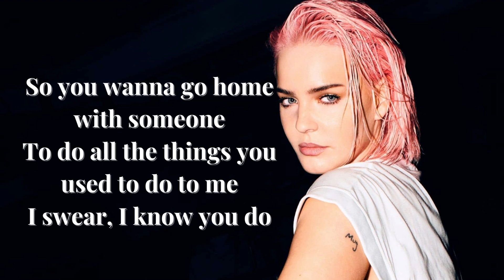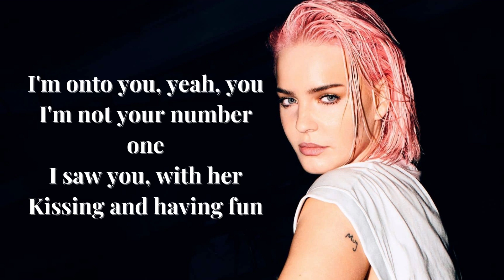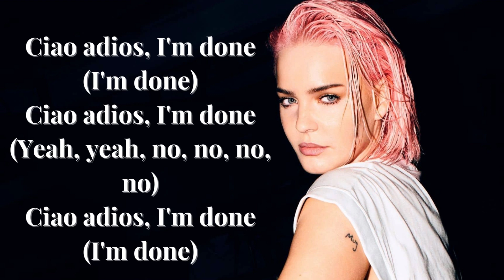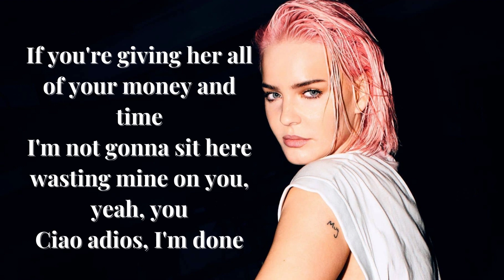Anne-Marie - Ciao Adios (Lyrics)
"Anne-Marie - Ciao Adios (Lyrics)" is a lyric video for the new Anne-Marie track "Ciao Adios.

Anne-Marie Snapchat: annemariemusic

Ciao Adios Lyrics by Anne Marie:
[Intro]
Yeah, yeah, yeah, yeah, yeah
Nah Aha

[Verse 1]
Asked you once, asked you twice now
There's lipstick on your collar
You say she's just a friend now
Then why don't we call her
So you wanna go home with someone
To do all the things you used to do to me
I swear, I know you do

[Pre-Chorus]
Used to take me out, in your fancy car
And make out in the rain
And when I ring you up
Don't know where you are
'Til I hear her say your name
Used to sing along, when you played guitar
That's a distant memory
Hope she treats you better than you treated me, ha

[Chorus]
I'm onto you, yeah you
I'm not your number one
I saw you, with her
Kissing and having fun
If you're giving her all of your money and time
I'm not gonna sit here wasting mine on you, yeah, you
Ciao adios, I'm done

[Verse 2]
After three, after four times
Why did I bother?
Tell me how many more times
Does it take to get smarter?
Don't need to deny the hurt and the lies
And all of the things that you did to me
I swear, I know you did

[Pre-Chorus]
And now you take her out, in your fancy car
And you make out in the rain
And when she rings you up
She know where you are
But I know differently
Now she sings along, when you play guitar
Making brand new memories
Hope you treat her better than you treated me

[Chorus]
Ciao adios, I'm done (I'm done)
Ciao adios, I'm done (no, no, no, no)

[Chorus + Outro]
Ciao adios, I'm done (you get on with your life, I'll get on with my life)
Ciao adios, I'm, I'm done

Released by Asylum Records / Atlantic